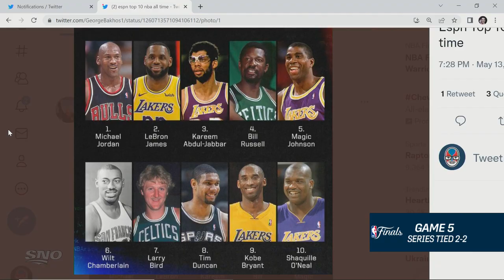Is Stephen Curry A Top-10 Player Of All-Time? | Tim & Friends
Tim Micallef brings on former Carleton Ravens basketball coach Dave Smart to discuss Golden State Warriors point guard Stephen Curry's legacy, where he ranks all-time in NBA history, and his thoughts on the NBA Finals.